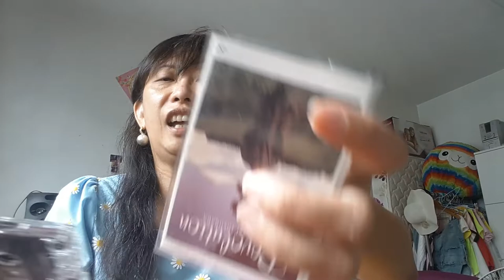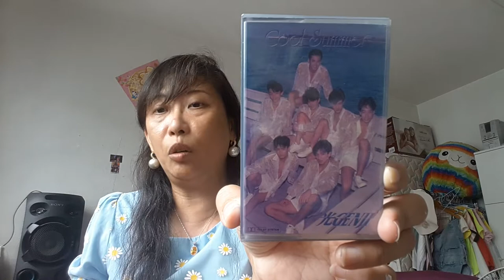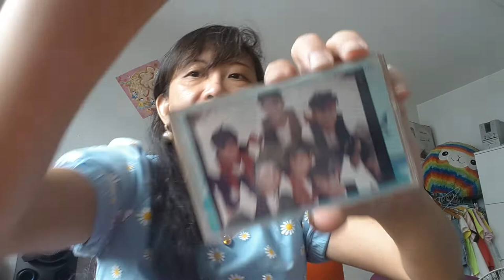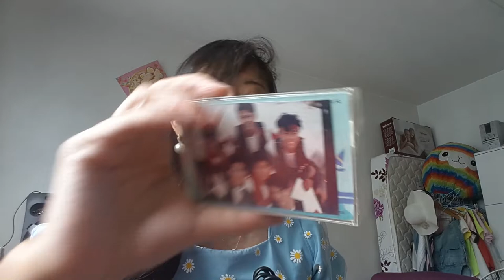Unpacking Lazada.sg S$56.37 China Panda F-236 Cassette Tape Radio